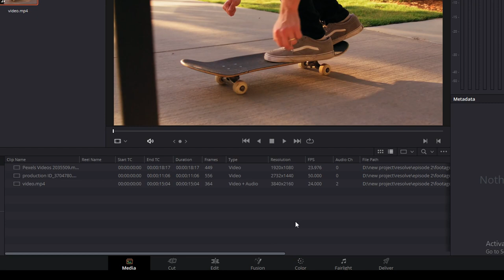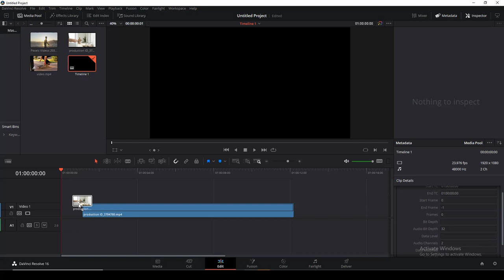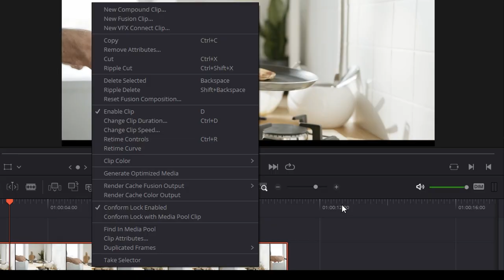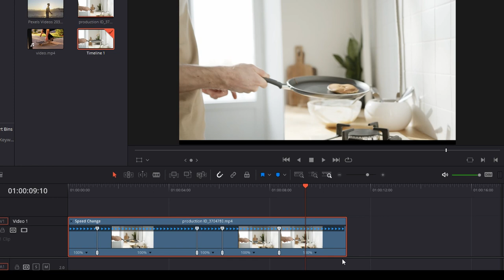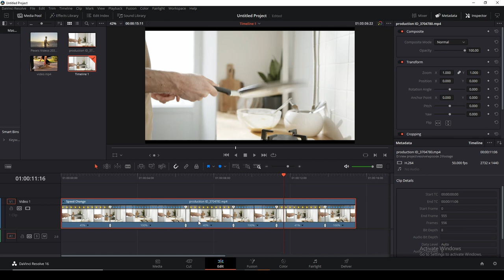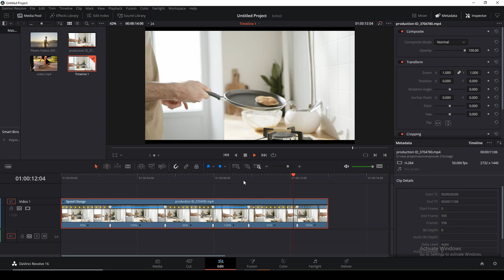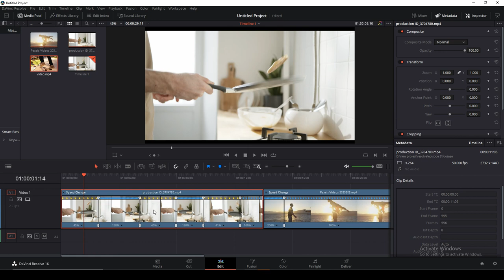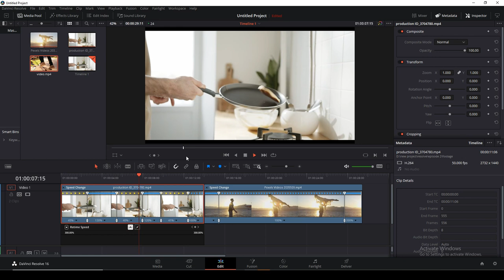Speed Ramp in DaVinci Resolve 16 HINDI || DaVinci Resolve 16 Tutorials [HINDI]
Speed Ramp in DaVinci Resolve 16  HINDI ||  DaVinci Resolve 16 Tutorials